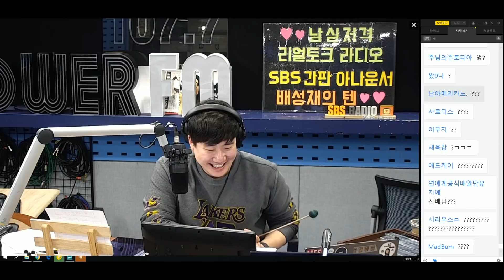[배텐 전화 연결] 여자친구(G.FRIEND) 은하